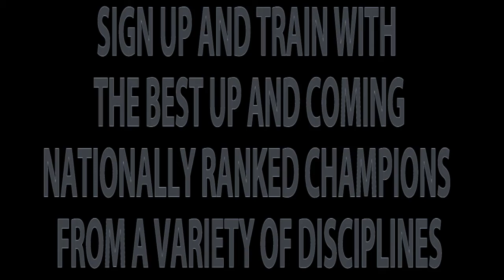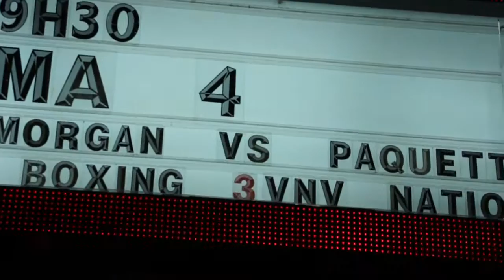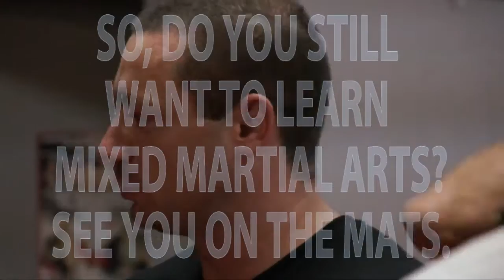Gladiator MMA Advertisement